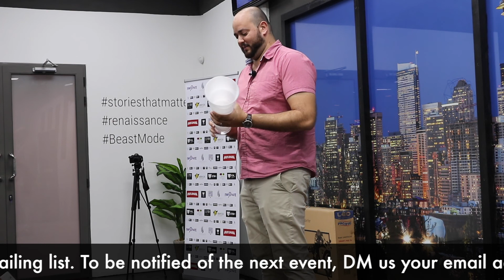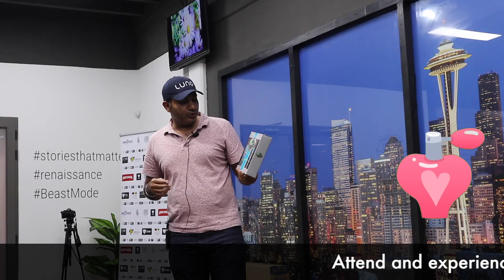Hustlemania, episode 3.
Highlights of Hustlemania Ep. 3.
Congrats to Geraldine, the winner of the night, who outbid everyone to get the 43 inch Smart TV star item! It's free to attend but seats are limited.

A production of XTM Mirror;2019